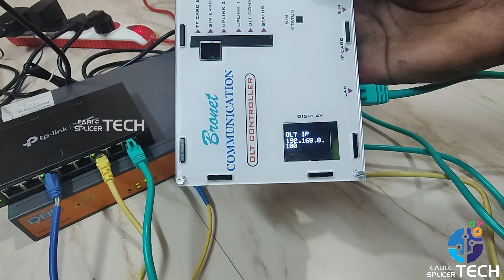OLT CONTROLLER Demo Video - Automatic Link Changer with SMS Alert Option - Bronet Communication